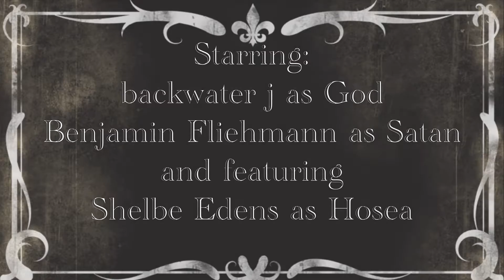Holy Hosea 2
Hosea Chapter 2- the physical divorce of Hosea from Gomer, which serves s a representation of the spiritual divorce of God and Israel.

Notice how Hosea loves her, despite her unfaithfulness, just as Christ loves His Bride, even when she is allured by other "gods" and idols.  This is expertly portrayed by Manny* award-winning Actor Shelbe Edens, whose previous acting credits include Man Behind Soundboard in the Grace documentary and Man Driving the Van in : Get Real: the Urban Comedy Special. His performance reminds us of a young Robert DeNiro or an older Robin Williams.
I hope to see more of Mr. Edens' dramatic range in future backwater/Fliehmann productions.

Also, happy birthday, my friend. Your friendship is ""in-TENTS".